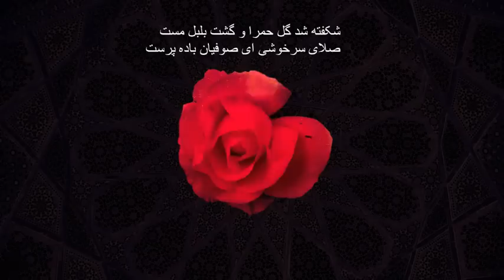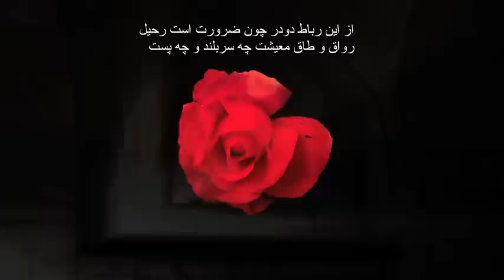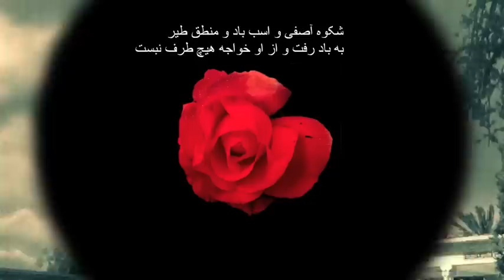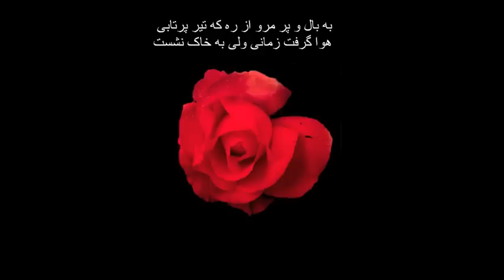Endymione - "Ghazal (Shekofteh shod gol-e hamra')" (2011)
La contrapposizione tra un ideale di ebbrezza gioiosa e la sobrietà  imposta dalla legge del mondo è uno dei motivi portanti della letteratura persiana classica.
Il tema del Vino si impone come motivo costante, permettendo - di regola - una duplice interpretazione, terrena e celeste, sensuale e mistica.
Lungo le pagine del suo "Canzoniere" (Diwan), il sommo poeta lirico della Persia trecentesca, Shams ud-Din Muhammad di Shiraz, passato alla posterità e alla fama con il nome di Hafez (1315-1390 ca.), ritrae visioni incantate di rose e di usignoli, di bellezze idolatrate e sfuggenti, di feste notturne a base di vino e di poesia, danzando alle note di misteriosi menestrelli...

Ghazal n.21 ("shekofteh shod gol-e hamra")

"Si è dischiusa la rosa purpurea e l'usignolo si è inebriato.
E' l'invito alla gioia, o mistici adoratori del vino.

La base del pentimento, che - per solidità - sembra come roccia,
guardate là, come una coppa di vetro il suo portento infrange.

Portate il vino, poichè nella reggia del Distacco
chi mai sarà il guardiano, chi il sultano, chi mai il sobrio, chi l'ubriaco?

Da questa fortezza con due portali, poichè uscire è inevitabile,
che importa se l'arco o la volta della dimora sia alto o basso?

Il luogo del piacere non può essere goduto senza dolore.
Infatti, con la legge della sofferenza fu suggellato il Patto primevo.

Con l'essere e il nulla non tormentare il pensiero e sii felice,
poichè il nulla è la fine di tutto il bello che esiste.

La magnificenza di Asaf, il cavallo alato, il linguaggio degli uccelli
se ne andarono al vento, e da ciò quel potente non trasse alcun vantaggio.

Con ali e piume non andare via dal sentiero, poichè la freccia scoccata
afferra l'aria per un istante, e però poi in terra cade".

Endymione:
Chitarra e voce recitante.